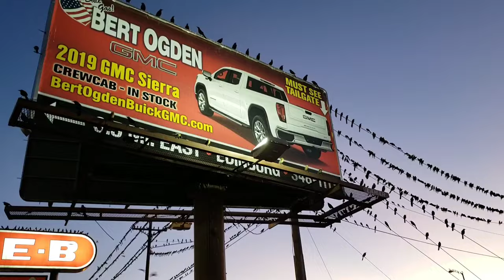(#8) Unrepentant Mobs of Grackles and the Conquest of McAllen Texas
American Parking Lot Retail Culture is a slow death... Time shit all over it.